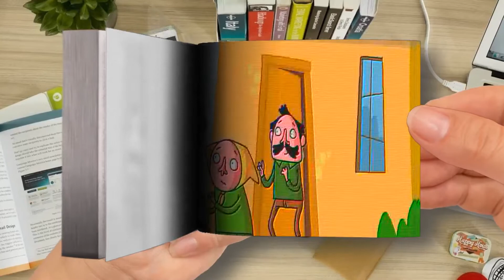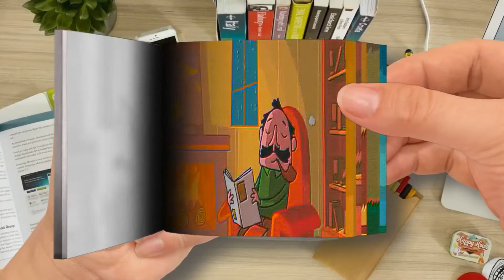Leaving Home - A Tragicomedy-Part 1 | Flip Book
🌈 FlipBook Frame Order
Thanks! 💖💖💖💖💖